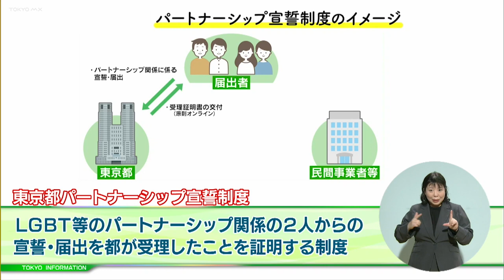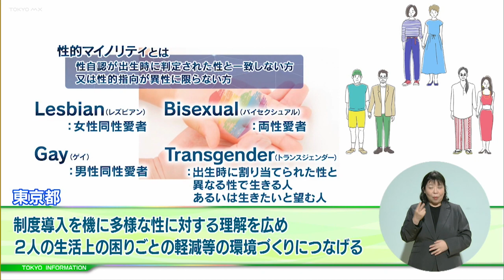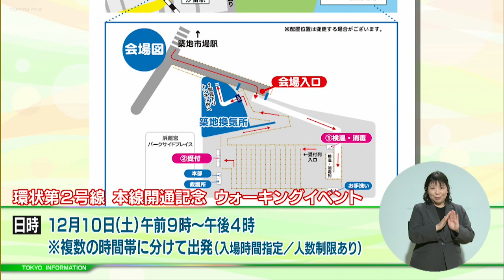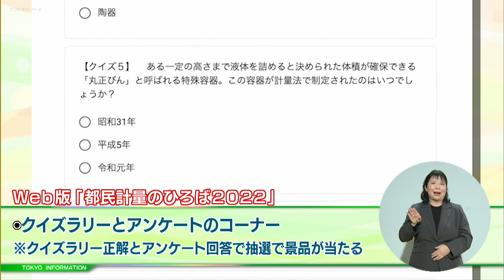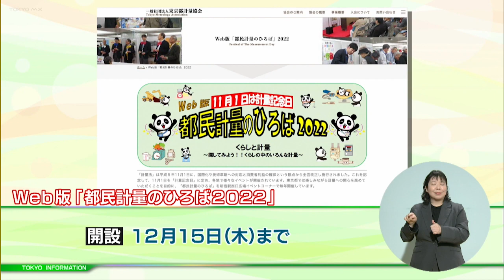東京インフォメーション 2022年11月1日放送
■“パートナーシップ宣誓制度”運用開始
■「こども芸能体験ひろば in 新宿」
■開通記念 環状第２号線でウォーキング
■Web開催「都民計量のひろば2022」